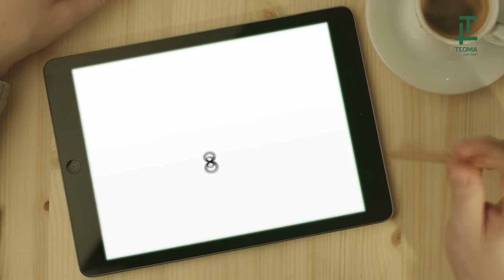Teoma te lleva a Bahamas o PuntaCana este 2017